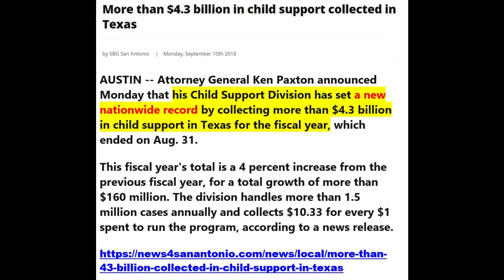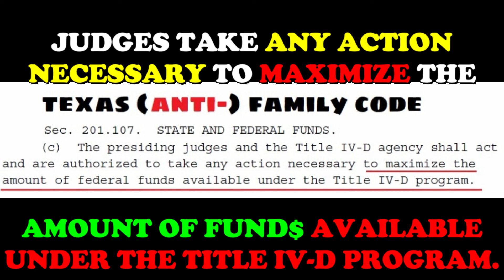SUGGESTIONS TO FIX ANTI FAMILY COURT INJUSTICE, CORNELIUS SHACKELFORD, PART 4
Corneilius Shackelford Sr. is an outstanding father that who had just had his kids taken away from him by District Court Judge Jeff Addison of the 102nd District Court. After I watched the heartbreaking video Cornelius had just posted about what had happened to him and his children, I reached out to him, and he agreed to sit down with me and let me videotape an interview with him.

In this video, Cornelius and I discussed several suggestions to help fix the injustices and corruption that is often evident in the (anti-) family court system.  Please add your suggestions in the comments below.